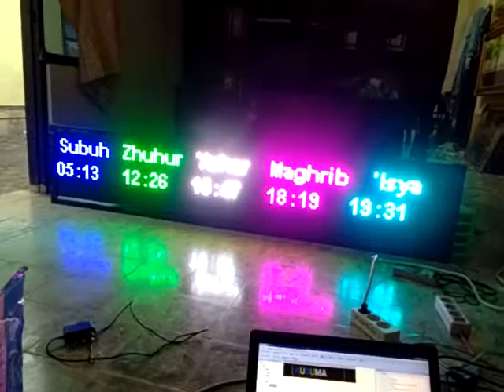Running text full warna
Jadwal sholat running text scoreboard mesin antrian dan bel sekolah mp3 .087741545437 AIROPOWER. AREA TEGAL PELALONGAN BATANG KENDAL SEMARANG JOGJA.Harga terjangkau. Untung dikit gpp yg pnting lancar. Lngsung d rembuk aja.atau main ke gubuk kami. Biar tdk ada dusta antara kita berdua. semoga bermanfaat dan berkah. Amin.